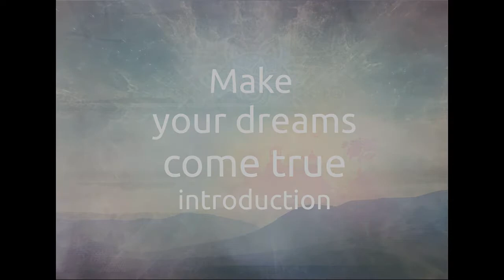Make your dreams come true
introduction for 8th step meditation